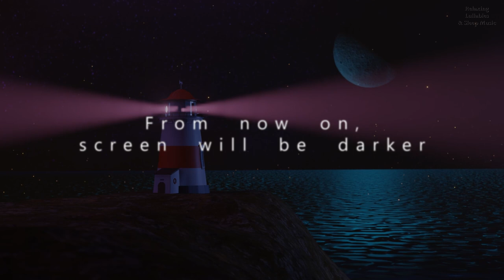Baby Lullaby Songs go to Sleep 10 hours - Lighthouse Lullaby for Babies # 26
Hello friends,
You are currently watching our video with our new production - Baby lullaby songs go to sleep (10 Hours) Lighthouse Song video # 26 with my song: "Do you know" by Greg S.

Try to fall asleep under 5 minutes with this beautiful animation of the lighthouse, which sends out a colorful light, a night moon, and a quiet lullaby song to go to sleep for babies.
The video lasts 10 hours and after 4 hours (04:00:02) the screen gets a little darker.

On our channel there are and we will continue to publish more and more only our animations, videos and our original lullaby and relaxing music, so if you care about the uniqueness and originality of content for children mainly to sleep then this channel is for you - we do everything to make you satisfied with our work so that your children spend a pleasant and relaxing time on our channel.

Song: "Do you know" by Greg S
Production: AVM for Relaxing Lullabies & Sleep Music

 Also check out our well-rated video with 3 Sleepy Owls and a soothing, gentle lullaby for babies to go to sleep on this channel here:
Thank you and wonderful dreams!